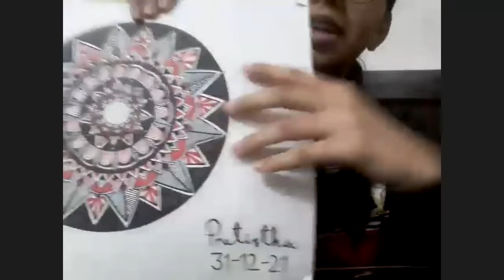PUBLIC SPEAKING_VII-A,B,C_14.1.2022 (LFIS)